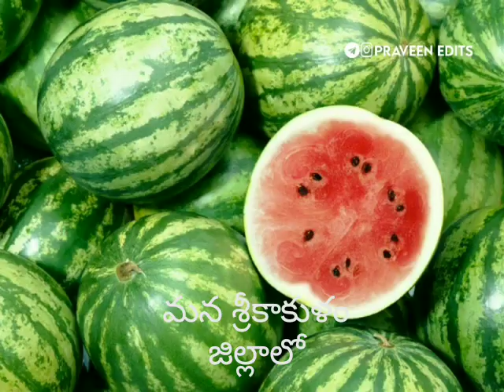Breaking news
Video from Meena